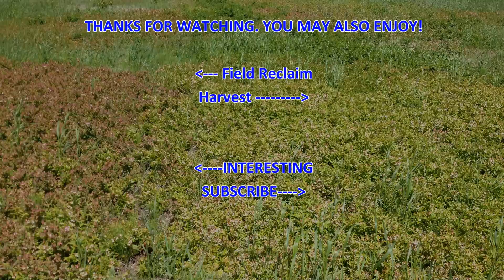Blueberry Blossoms & Bees 06-11-16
This short video captures a Wild Blueberry Field in the Spring of a Harvest Year. We are able to see blossoms on the Plants in the field and some of the Bees in the Hive that are pollinating.

Location: South East New Brunswick, Canada

June 11, 2016. Video#450

All Video Content is Captured, Edited and Produced by S.C. Austin. Copyright Protected.